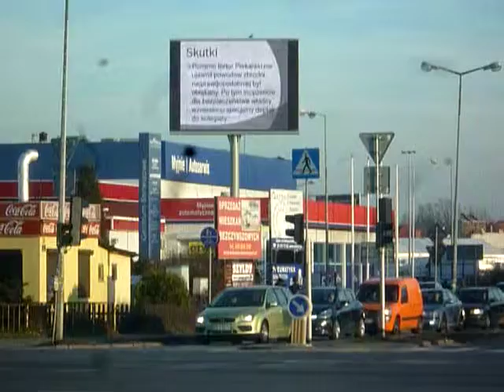FILM --- praca nr 33 --- zamach na króla